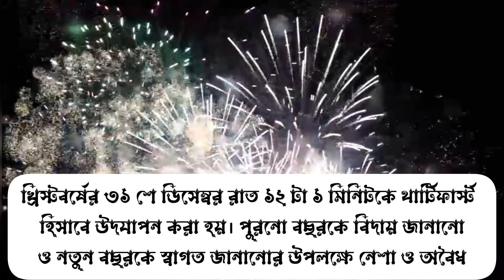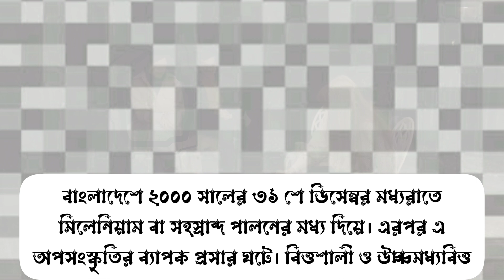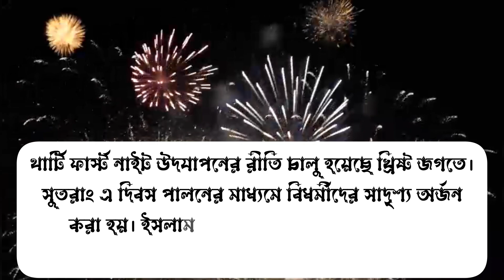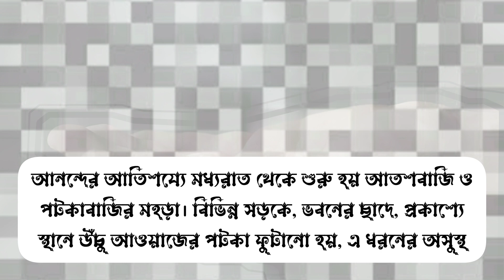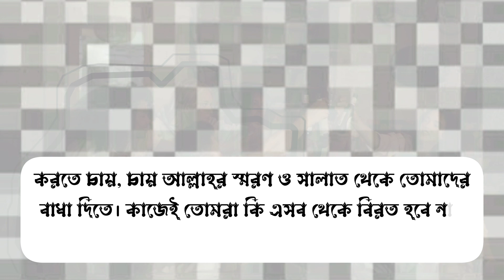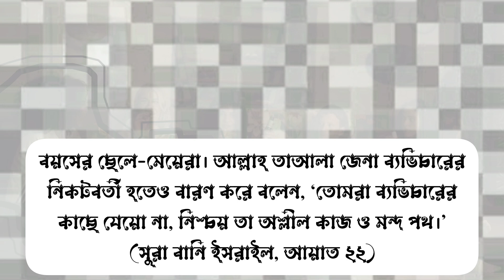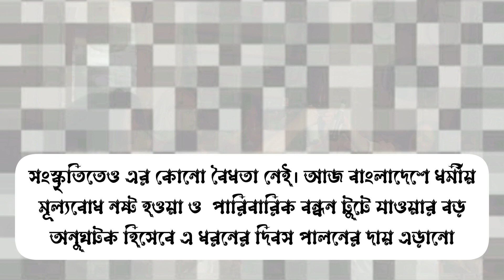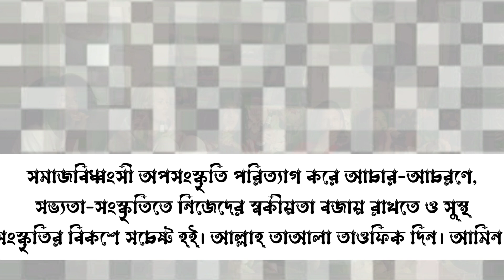থার্টি ফার্স্টের ভয়াবহ অপরাধ | থার্টি ফার্স্ট নাইট ইসলাম কি বলে | নতুন বছর উৎযাপন করার ইসলামী নিয়ম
থার্টি ফার্স্টের ভয়াবহ অপরাধ | থার্টি ফার্স্ট নাইট ইসলাম কি বলে | নতুন বছর উৎযাপন করার ইসলামী নিয়ম | Priyo Islam By Ahsan @priyoislambyahsan | Islamic Lecture | Truthful Speech.

আমাদের ডোনেশন পাঠানোর মাধ্যম:
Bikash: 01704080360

হযরত আদম (আঃ) এর জীবনী | পর্ব-০১ | Prophet Stories In Bangla | Prophet Adam (AS) | Part-01

প্রিয় ভাই ও বােনেরা আপনাদের জন্য এই মূল্যবান চ্যানেল আপনাদের কাছে নিয়ে এলাম